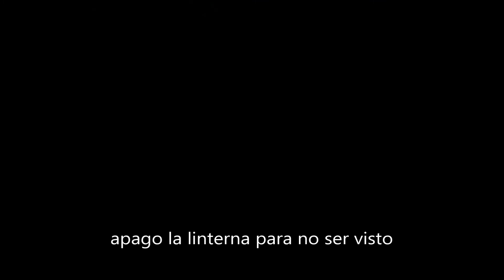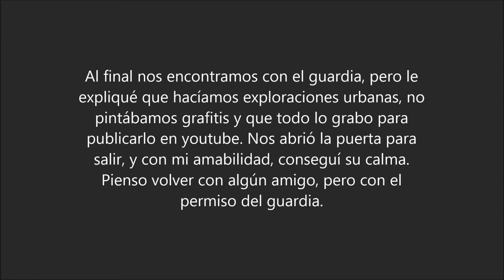Ryuk cosmic explorations ~ Fábrica abandonada